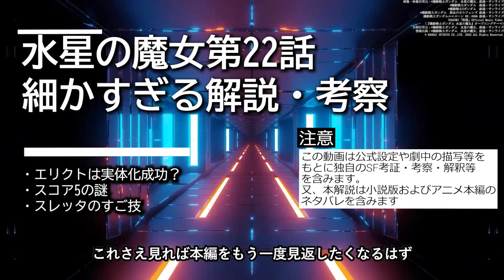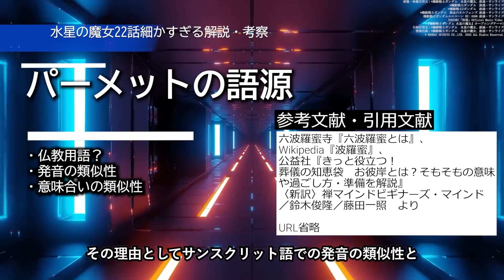【水星の魔女】こんなん気付くわけないやろ...クライマックスのあれ｜第22話の細かすぎる解説｜キャリバーンとスコア5の秘密｜スレッタのすごテク｜ガンドノードの戦術｜ガンダム解説・考察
やっぱフェルシーなのよ、、

0:00 イントロ
0:51 細かい小ネタ
0:57 細かい小ネタ：フェルシー可愛すぎ
1:47 細かい小ネタ：ガンドノードのパーツ
3:16 細かい小ネタ：キャリバーンのライフル
4:17 細かい小ネタ：フェンシング
5:24 激ムズ用語たち
7:49 スレッタテク
7:55 スレッタテク：回避テク
9:26 スレッタテク：同時に3機撃破
9:58 スレッタテク：鍔迫り合いにて、、、
11:37 エリクトは実体化している
13:25 キャリバーンとスレッタ
16:03 デリングが目覚めた理由
16:33 キャリバーンのジョイント
17:43 パーメットの語源
19:48 超細かい小ネタ
19:59 超細かい小ネタ：キャリバーン登場シーン
20:31 超細かい小ネタ：エラン5号の椅子は
21:08 超細かい小ネタ：アグニカカイエルのスレッタ
21:44 まとめ

■Presenter：ラフィー

■使用楽曲
・効果音：FROM SOFTWARE”Armored Core For Answer”
・曲：